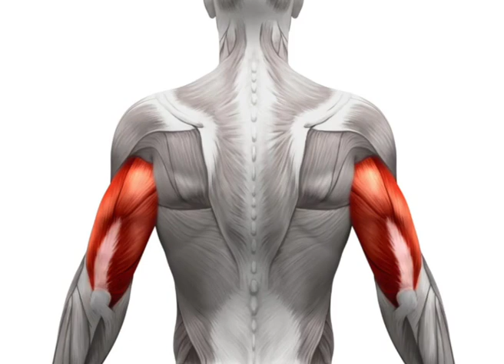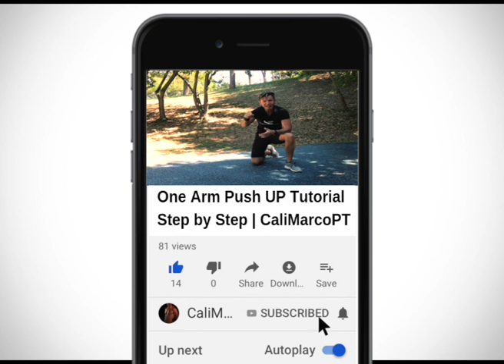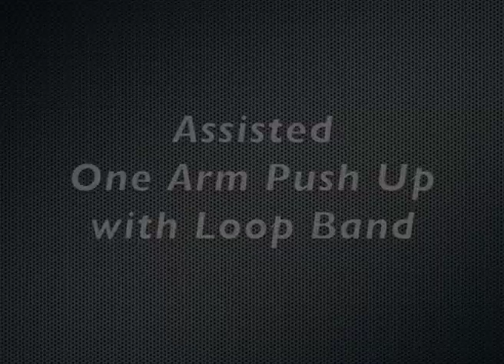One Arm Push Up - Tutorial Step by Step | CaliMarcoPT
In this video: One Arm Push Up - Tutorial Step by Step 💪😎👍

Songs:
Nicolai Heidlas - MorningSun [BreakingCopyright]